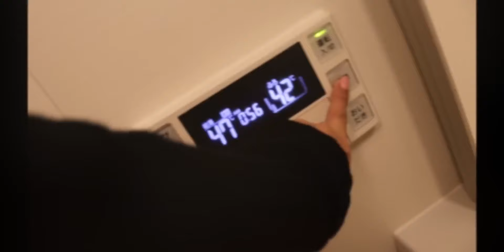Evening routine (without makeup) - Yua Mikami